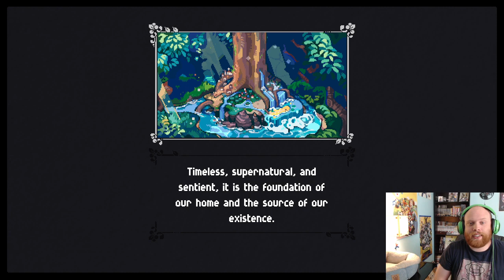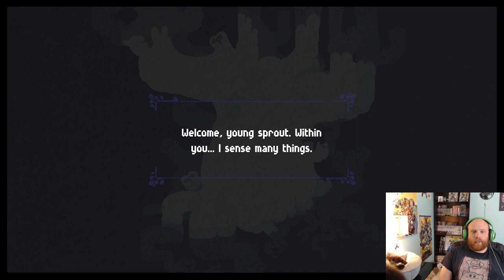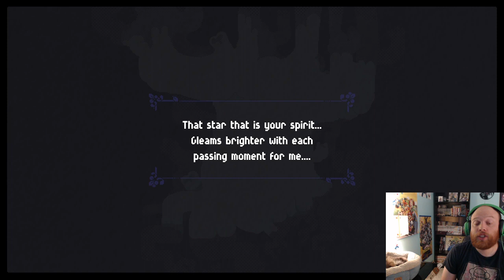Flight of the Concord (Garden Story Let's Play #1)